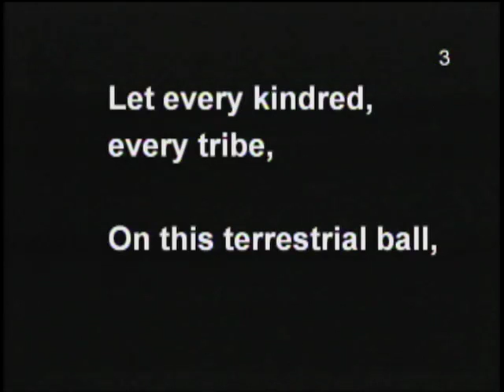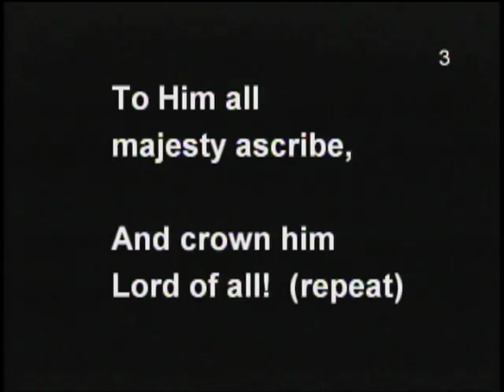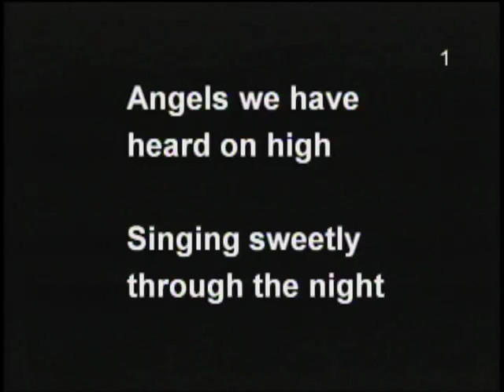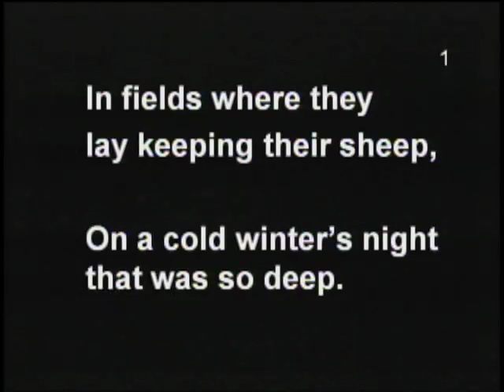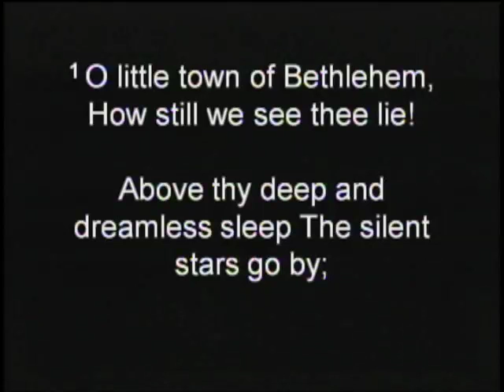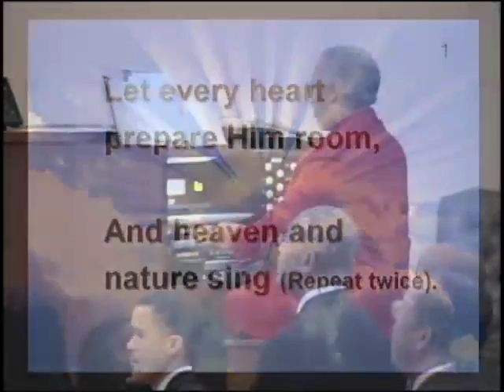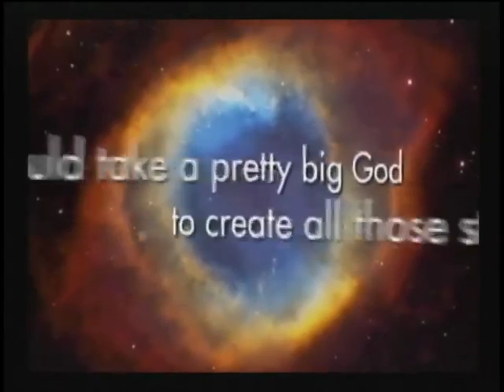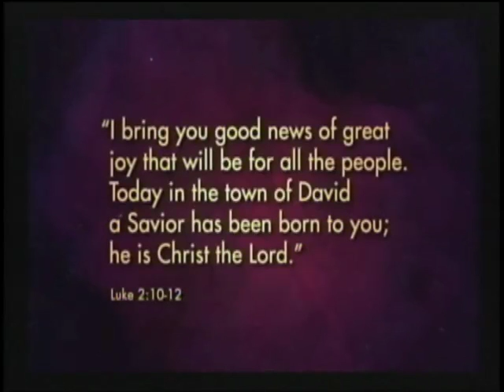Christmas Program 2009